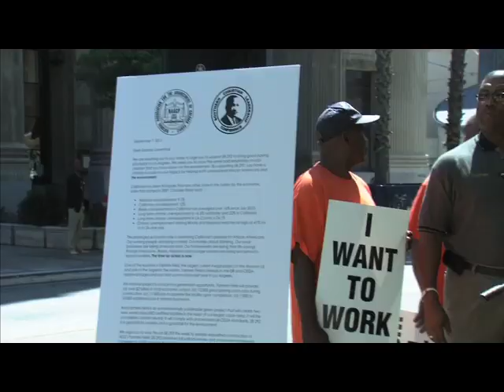L.A. African American Community Calls on Sen. Lowenthal to Support Farmers Field and Good Jobs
A broad coalition of African American clergy, civic and community leaders, and unemployed workers gathered today in front of Senator Alan Lowenthal's District Office in Long Beach to demand the Senator's support for SB 292 to fast track AEG's Farmers Field project that will create tens of thousands of good jobs.

Speakers included unemployed African American construction workers, former NFL star Glyn Milburn, Eric Lee, Executive Director of the Southern California Leadership Conference, and Leon Jenkins, President of the Los Angeles Chapter of the NAACP.